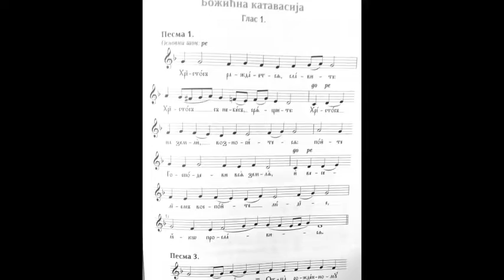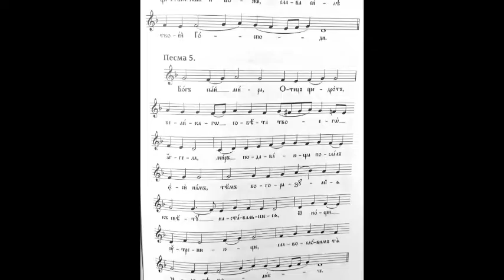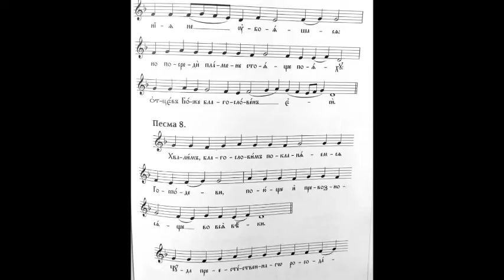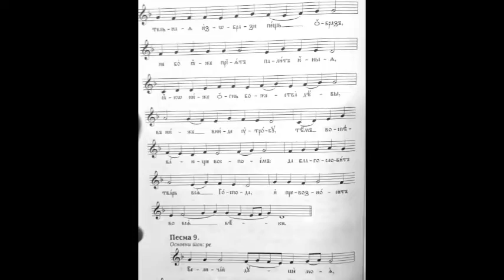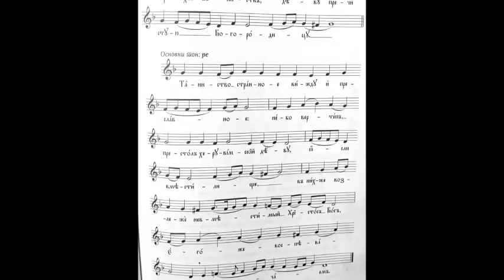Божићна катавасија (са нотама)